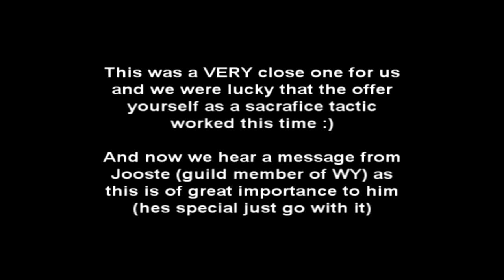Wasted youth and Alliance of Sweden ToC 25 Northrend Beasts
The first installment of the double team guild run with us and Alliance of sweden

( in the fight with icehowl i noticed near the end it goes back to the begining of the encounter for a sec, that was purely an error on my part, i was uploading these vids in the little hours of the morning so, i messed up, what can i say :p )

Songs;

Gogol Bordelo - Start wearing purple

Swede mason (can find him on youtube) - Jungle all the way

Myndflame - L2P (got to play wow)

Hellbounddochi - Leather belt remix